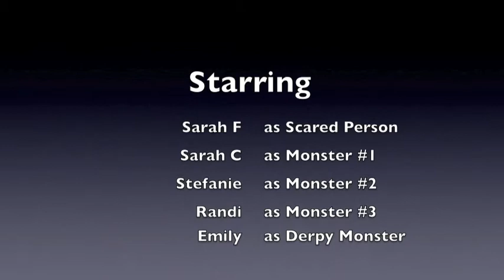Crazy in the Night [Music Video]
The Plaid Family has gone a bit...mad. So we bring you CRAZY IN THE NIGHT! A song by Kim Carnes, we put our own strange spin on it. Since it was all filmed on a phone, it looks a bit odd with the black framing, but the video quality is still good and it is the same as if it had been filmed horizontally. Enjoy us going crazy in the night, even though we filmed this at about 3 in the afternoon.